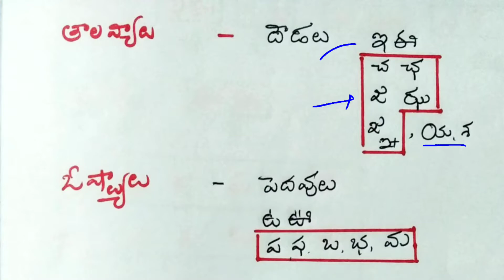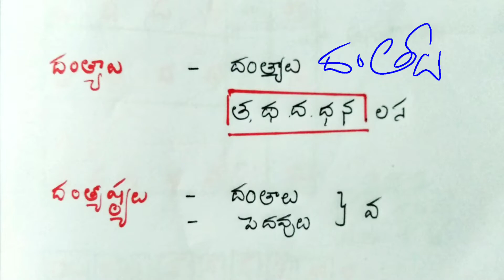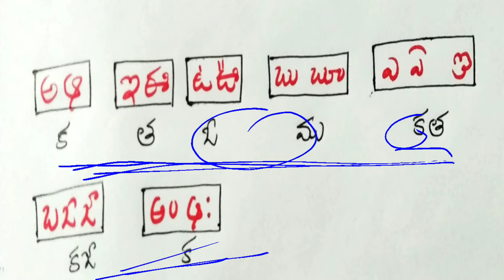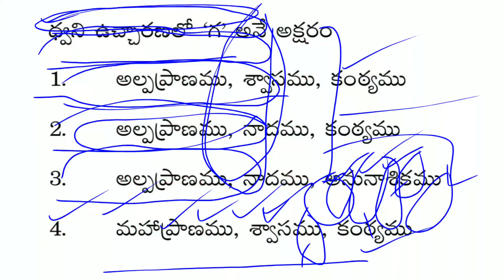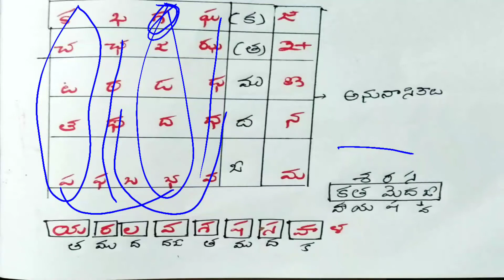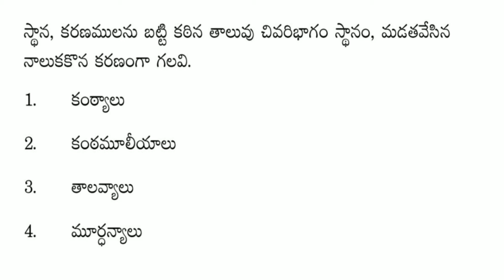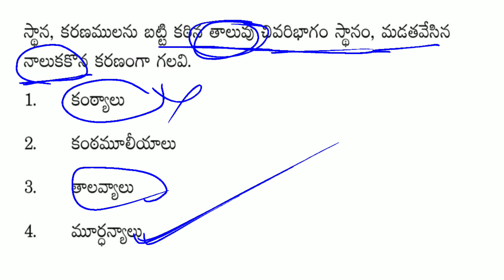TELUGU METHODOLOGY VARNAMALA( వర్ణమాల ధ్వని ఉత్పత్తి) FOR AP TET AND DSC DSC BOOK